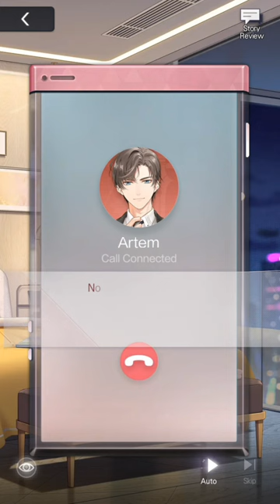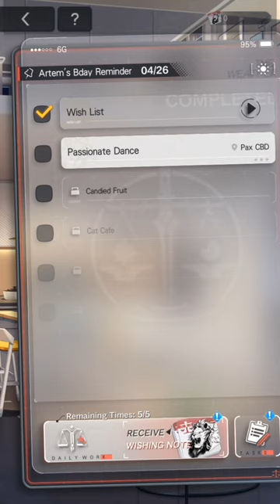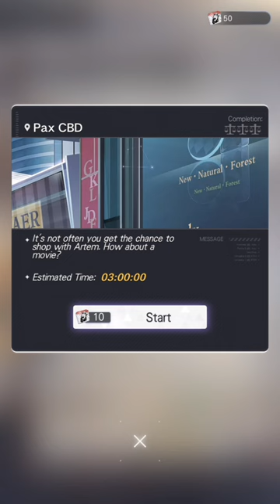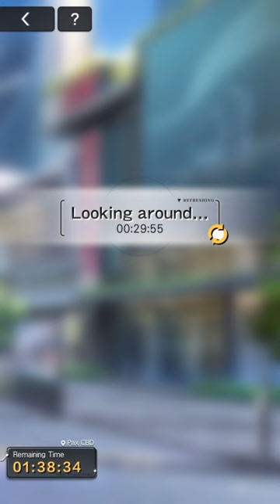Part 1 - Artem Wing 2nd Brithday - Tears Of Themis Eng Sub S-Chinese Dub | The Heart's Wishes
Artem's Birthday Event "The Heart's Wishes"

"Birthday Preparations" Available for a Limited Time

Event Period: 2023/4/17 - 4/20 (UTC+9)

During the event, complete limited-time tasks to receive Inspiration Value and Stellin. Accumulate specific amounts of Inspiration Value to receive S-Chips, Stellin, and many other rewards.